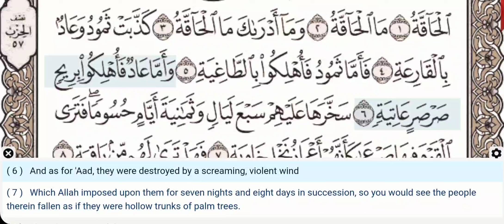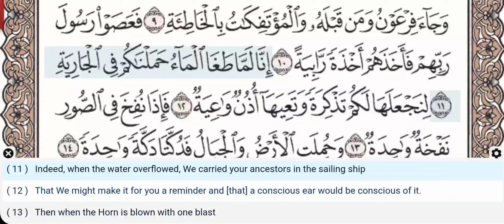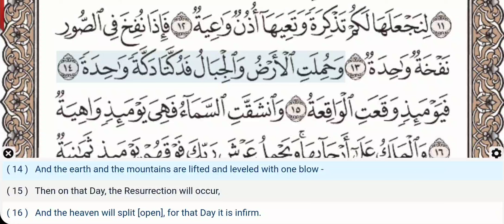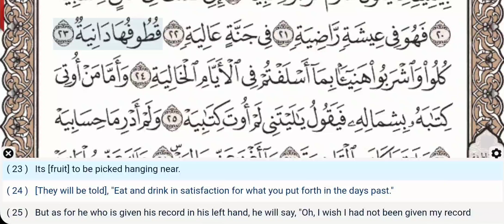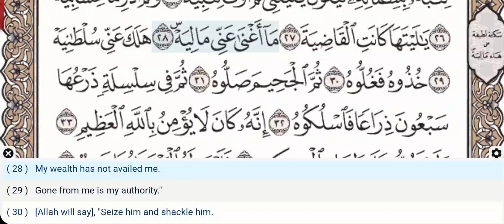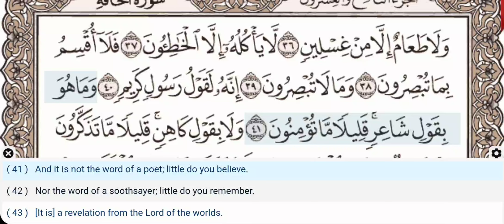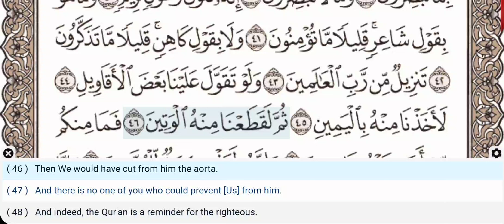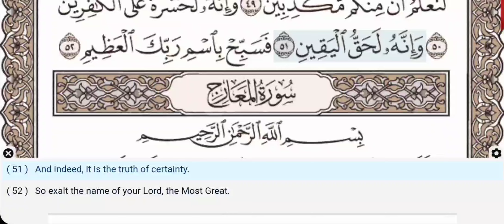69 - Surah Al Haqqah - Al Tablawi - Quran Recitation, Arabic Text, English Translation